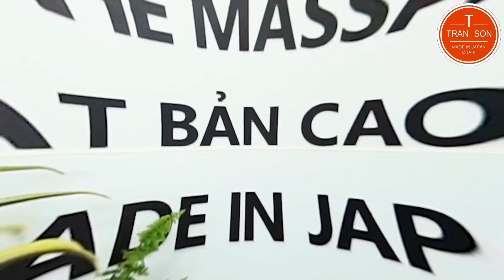So sánh sự khác nhau giữa ghế massage Nhật Bản với ghế massage Trung Quốc